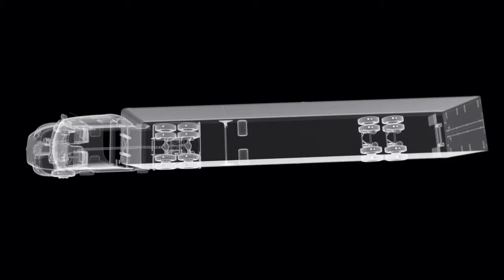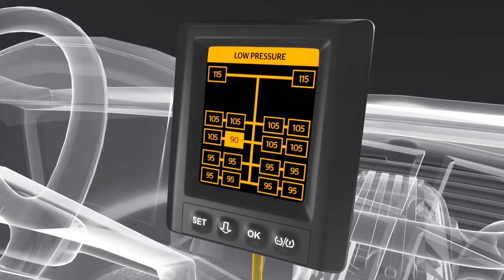ContiPressureCheck Installation Function Flow